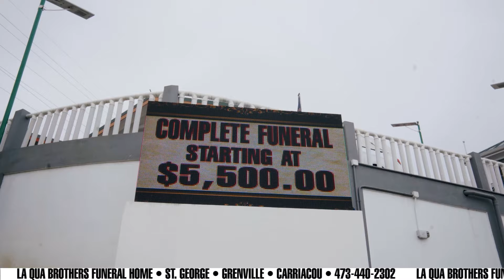MTV OBITUARIES 11 NOVEMBER 2024